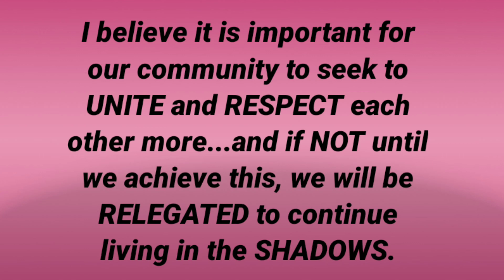Trans visibility in times of CCP VIRUS